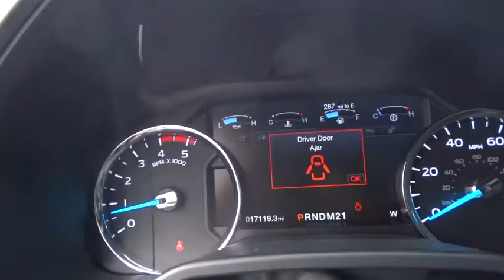2017 Ford Super Duty F-250 SRW Denver, Lakewood, Golden, Highlands Ranch, Brighton, CO P10655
2017 Ford Super Duty F-250 SRW
2017 Ford Super Duty F-250 SRW Lariat - Stock#: P10655 - VIN#: 1FT7W2BT7HEC43853

Lakewood Ford
11595 W 6th Ave

Ford Certified, CARFAX 1-Owner. PRICED TO MOVE $2,600 below NADA Retail! Nav System, Heated Leather Seats, Turbo Charged Engine, Aluminum Wheels, 4x4, iPod/MP3 Input, Premium Sound System, Back-Up Camera, TRANSMISSION: TORQSHIFT 6-SPEED AUTOM... VOICE-ACTIVATED NAVIGATION, 6 ANGULAR CHROME EXTENDED RUNNING BO... AND MORE!KEY FEATURES INCLUDELeather Seats, Back-Up Camera, Premium Sound System, iPod/MP3 Input, Trailer Hitch, Dual Zone A/C, Heated Leather Seats.OPTION PACKAGESENGINE: 6.7L 4V OHV POWER STROKE V8 TURBO DIESEL B20 4 valve OHV, manual push-button engine-exhaust braking and intelligent oil-life monitor, Extra Heavy-Duty 220 Amp Alternator, 3.31 Axle Ratio, Dual 78-AH 750 CCA Batteries, 48 Gallon Fuel Tank, LARIAT VALUE PACKAGE Easy Entry/Exit Memory Driver's Seat Feature, PowerScope Trailer Tow Mirrors w/Memory, Remote Start System, Power Heated/Cooled Passenger Seat, LED Box Lighting, LED Center High-Mounted Stop Lamp (CHMSL), Power Heated/Cooled Driver Seat w/Memory, Memory Power-Adjustable Pedals, VOICE-ACTIVATED NAVIGATION HD and SiriusXM Traffic and Travel Link, NOTE: SiriusXM Traffic and Travel Link includes a, Services are not available in Alaska and Hawaii, 6 ANGULAR CHROME EXTENDED RUNNING BOARDS, TRANSMISSION: TORQSHIFT 6-SPEED AUTOMATIC (6R140), SelectShift. MP3 Player.PRICED TO MOVE12 months/12,000 miles Comprehensive Limited Warranty Coverage, 7-Year/100,000-Mile Powertrain Limited Warranty , 172-Point Inspection and Reconditioning , 24-Hour Roadside Assistance , 24-Hour Customer AssistanceBUY FROM AN AWARD WINNING DEALERLarry H. Miller Ford Lakewood has been serving the greater Denver metro area since 1962 and is one of Denver's leading new car and truck dealers. With over 50 years of experience in the Denver used car and truck market, Larry H. Miller Ford Lakewood is a name you can trust.Pricing analysis performed on 1/24/2018. Please confirm the accuracy of the included equipment by calling us prior to purchase.
4-Wheel Disc Brakes w/4-Wheel ABS  Front And Rear Vented Discs  Brake Assist and Hill Hold Control,Tire Specific Low Tire Pressure Warning